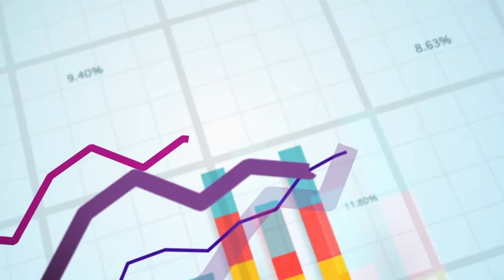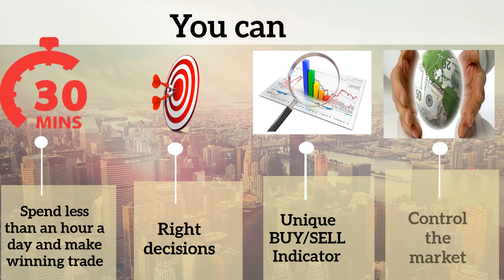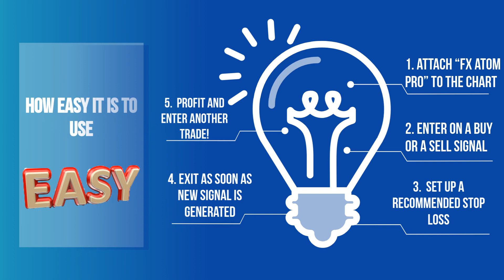FX Atom Pro Review - Is It Scam or good Forex Indicator?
To day, I’m going to reveal to you how you can quickly achieve... Easy And Stable Forex Profit… Without The High Risk!
While you’ve been trying every method in the book to get hold of the profits you know you deserve,

They've been developing a trading tool that captures the best aspects of reliable and profitable trading…
And combined them with a smart proprietary algorithm based on their expertise.

The end product, if used correctly, can boost your trading success rate and eliminate most of the losses…

LET ME SHOW YOU HOW EASY IT IS TO USE.
1. Attach “FX Atom Pro” to the chart
2. Enter on a BUY or a SELL signal
3. Set up a recommended Stop Loss
4. Exit as soon as new signal is generated
5. Profit and enter another trade!

That’s it! No thinking, no analyzing, no worrying, only clear laser-tuned Buy and Sell signals that get the job done for you.

I CARE FOR YOUR SUCCESS
i doing Our Best to Give the Highest Possible Value
And Personal Attention To Each FX Atom Pro Member